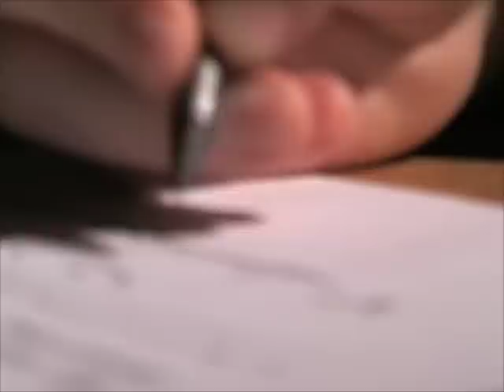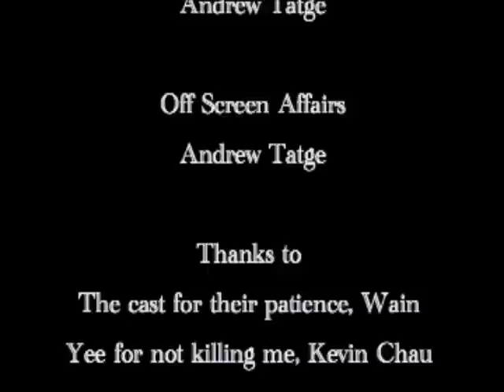Paperwork?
My DVDFest 2008 film.
All editing and special effects were done in camera or with imovie to meet with DVDfest rules.

Runtime is ~4:30 w/ credits

Music by the Old Scratch Revival Singers